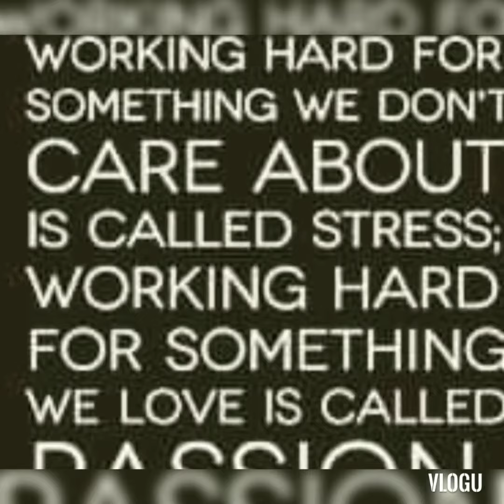vlog#11 latest update (Burnham and session road.Baguio City)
burnham park view update